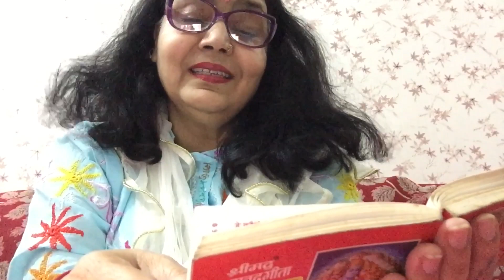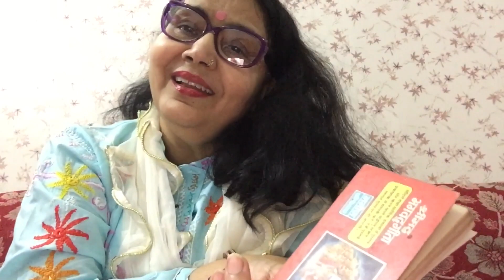श्रीमद भगवत गीता सार-अध्याय 14| (Shrimad Bhagawad Geeta with महात्म्य ,पितृपक्ष में रोज़ तर्पण करें